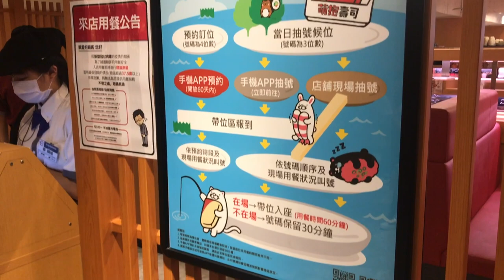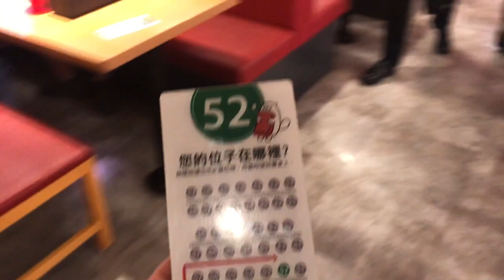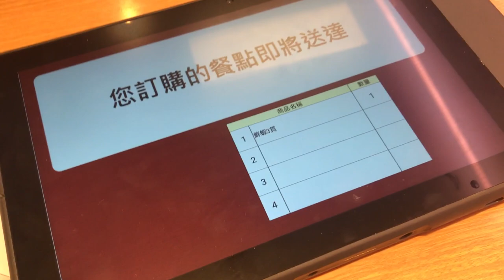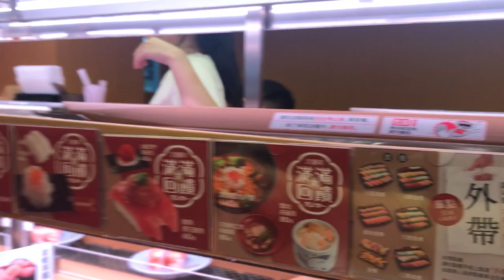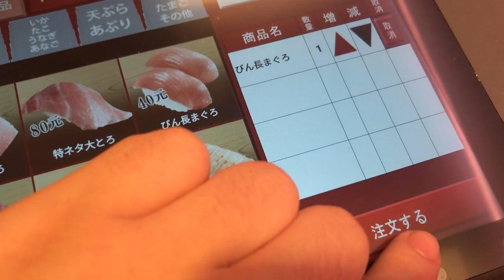台灣美食🇹🇼日本人🇯🇵台灣生活 「壽司郎｣ 三種蝦子最好吃 蟹肉茶碗蒸80 吃美食是最幸福的事情 台北のスシローが美味しすぎた。SUSHI 台北市中正區館前路8號2樓 ★4.2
【スシロー寿司郎 台北館前路店（台湾旗艦店）】Google Maps★4.2(5,188)
📍台北市中正區館前路8號2樓
土曜日-日曜日
10:30～22:30
月曜日-金曜日
11:00～22:30

🚉台北駅